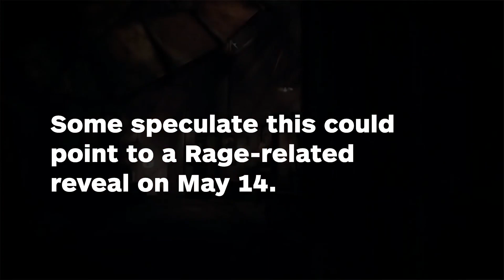Rage 2: Bethesda Continues Teasing Possible Sequel - IGN News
Information about Bethesda's possible Rage sequel may soon be on the way, if a new tease is to be believed.

Follow IGN for more!